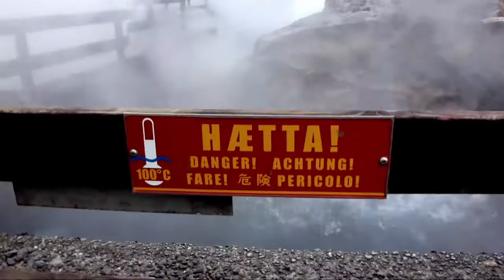Islandia sierpień 2014